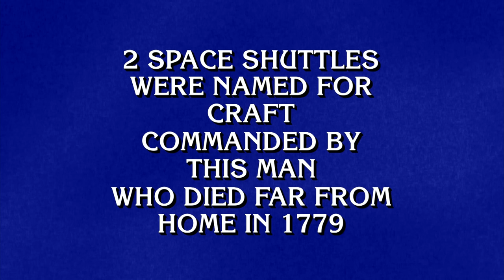Space Shuttles | Final Jeopardy!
This Final Jeopardy! is so far out 🔭🪐